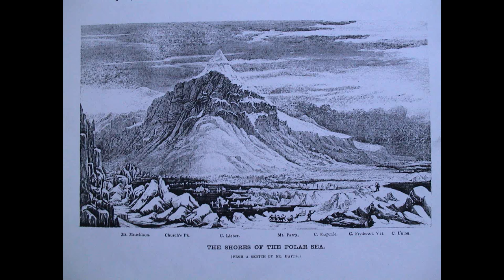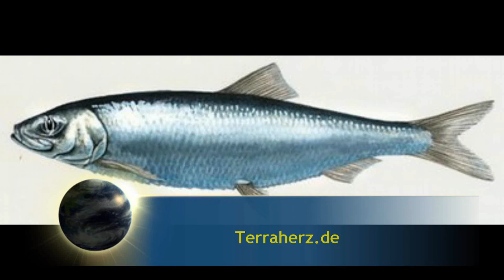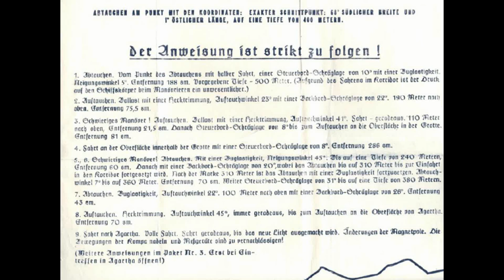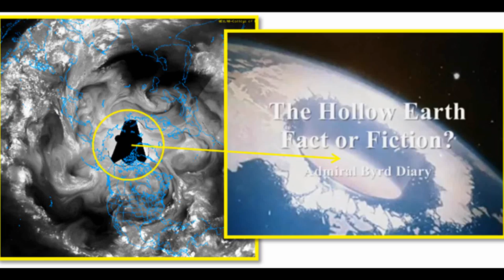Hohle Erde - 83. Breitengrad - Teil 12von26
Hohle Erde - Fiktion oder Realität:

Fritjof Nansen begegnete sogar noch auf dem 86. Grad, also nur vier Breitengrade vom angeblichen Nordpol entfernt, Treibholz, das in den Süden zog. Schneit es Bäume am Nordpol? Wohl kaum. Apropos Schnee: Wer kann sagen, woher die Eisberge kommen? Das Meer kann sie nicht geboren haben, denn es ist salzig, und die Eisberge bestehen ohne Ausnahme aus Süßwasser. Der Regen? "Wie sollen nicht einmal fünf Zentimeter Niederschlag pro Jahr solche Eisberge bilden, wie wir sie in der Antarktis finden?" fragte Polarforscher Bernacchi, der unter Egebert Borchgrevink 1898 bis 1900 den Südpol erforschte. Eine vernünftige Antwort steht bis heute noch aus. Immerhin sah er einen Eisberg von 80 Kilometern Breite und 650 Kilometern (!) Länge. Ein Eisberg, der von Hannover nach München reicht und von nicht einmal fünf Zentimetern Niederschlag jährlich gebildet wird?

Die Serie Hohle Erde - Fiktion oder Realität habe ich im Kanal von Herr Terraherz gefunden, sehr toller Kanal: